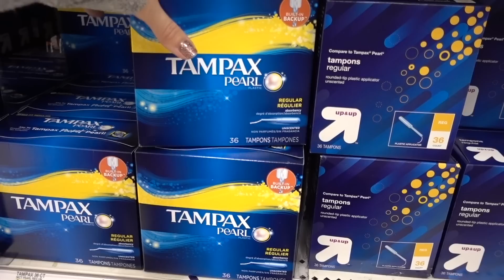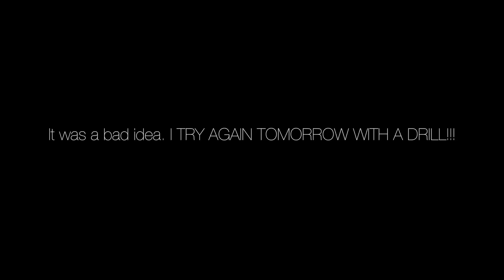WHAT COULD GO WRONG?